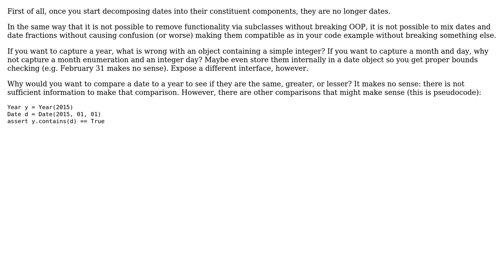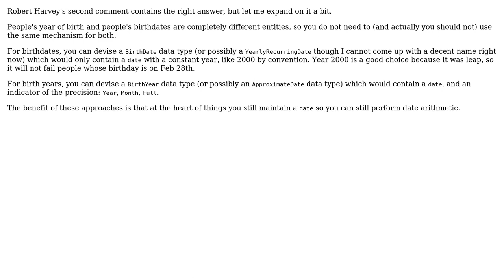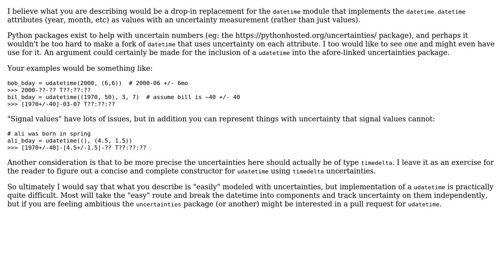How do I model partial dates in Python? Like an unknown year, or unknown day of the month?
Software Engineering: How do I model partial dates in Python? Like an unknown year, or unknown day of the month?

With thanks & praise to God, and with thanks to the many people who have made this project possible! | Content (except music & images) licensed under CC BY-SA | Music | Images & others | With thanks to user Robert Jack Will user Mike Nakis user James Anderson user Buttons840 user Aaron Hall user 7yl4r and the Stack Exchange Network Trademarks are property of their respective owners. You are responsible for your own actions.